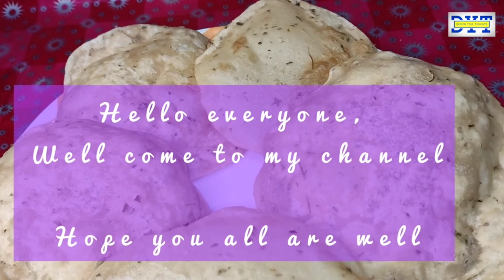Kasuri methi puri / white dried peas curry/मेथी पूरी और सफेद मटर चने की सब्जी/ghuguni recipe/ଘୁଗୁନି